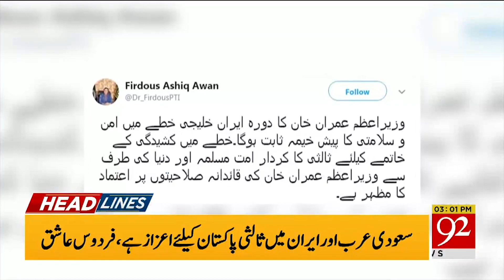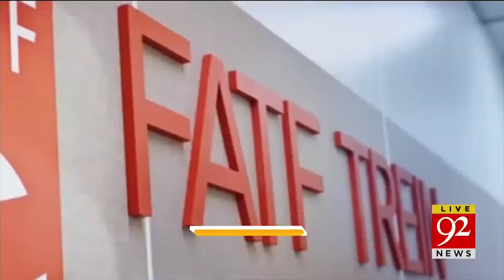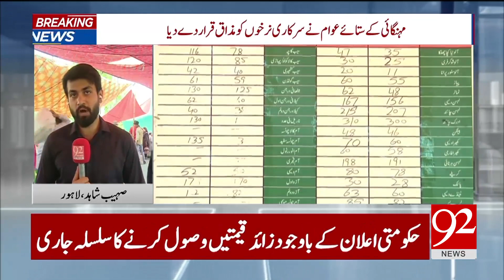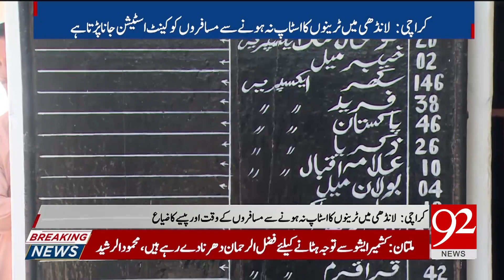News Headlines | 03:00 PM | 13 October 2019 | 92NewsHD